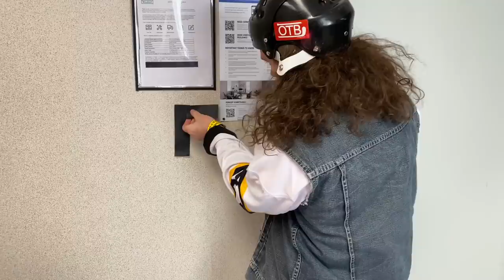SPITTIN' CHICLETS CUP LAS VEGAS !!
We got the call up boys. Biz and the boys at spittin chiclets needed some ringers so who better to call then us ! SHOULD WE GO TO BUFFALO ???